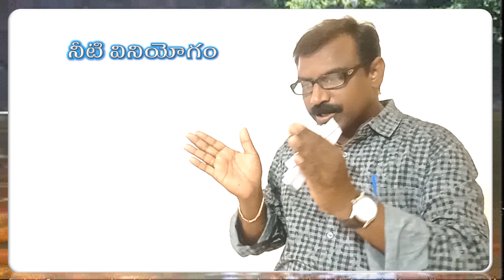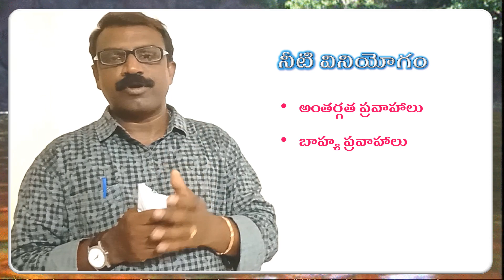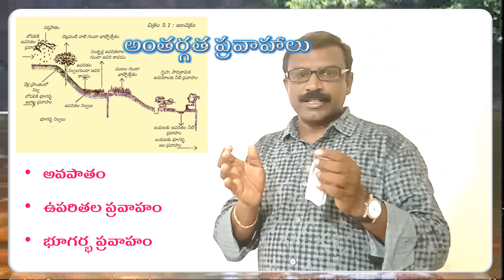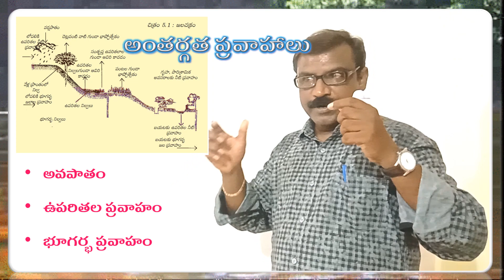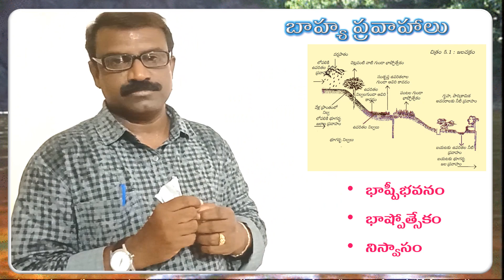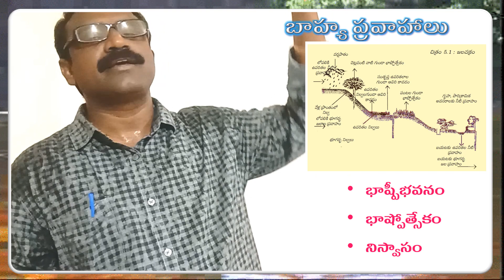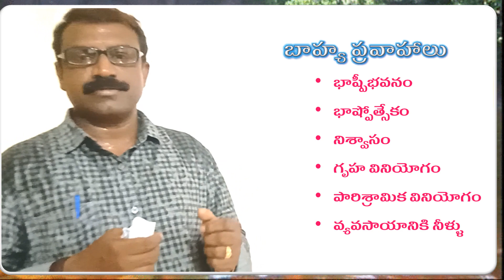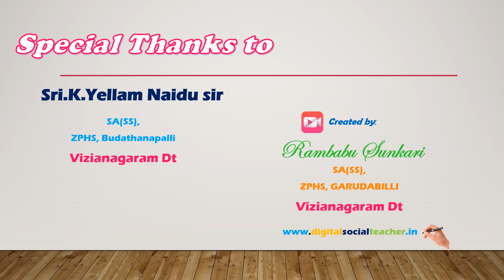పాఠం -5 భారతదేశ నదులు, నీటివనరులు (Part 8)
10వ తరగతి- సాంఘిక శాస్త్రం: నీటి వినియోగం- అంతర్గత ప్రవాహాలు, బాహ్య ప్రవాహాలు